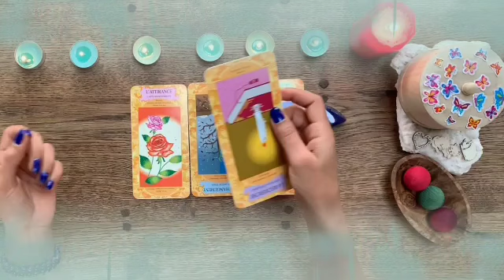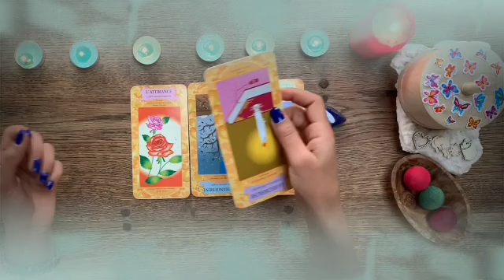توقعات برج الجدي ♑ حب الماضي انتهى لأسف💔هذا سبب عودة الشريك يا جدي🤔